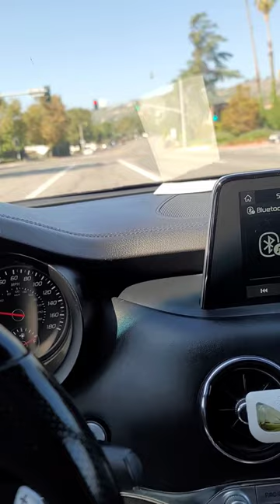kia stinger in cabin